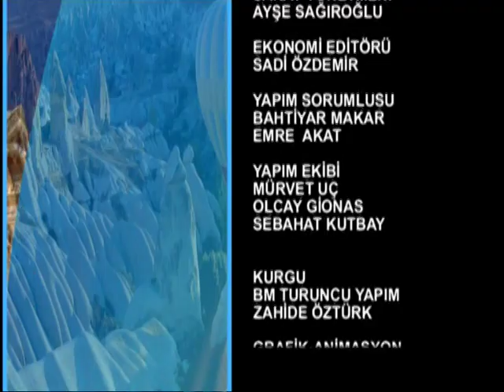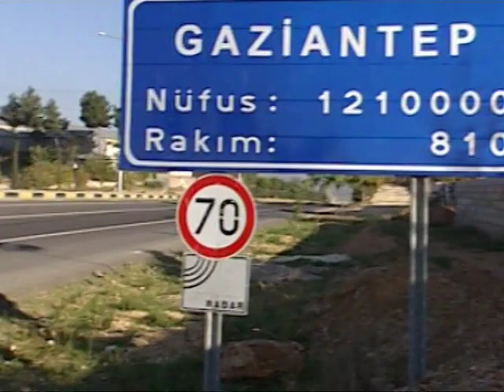Furkan Kızılay sunduğu Cennet Köşeler programıyla birlikte Türkiye'nin şehir güzelliklerini görelim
Furkan Kızılay sunduğu Cennet Köşeler programıyla birlikte Türkiye'nin şehir güzelliklerini, yemeklerini, doğasını ve çok daha fazlasını izlemeye hazır olun